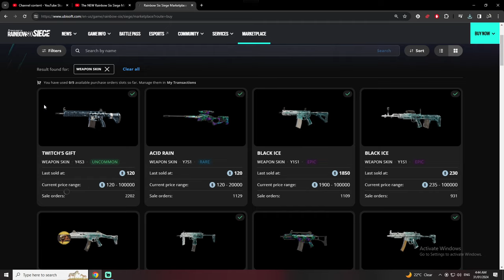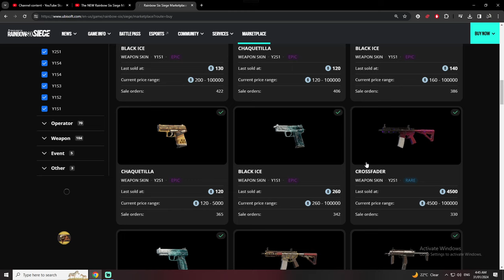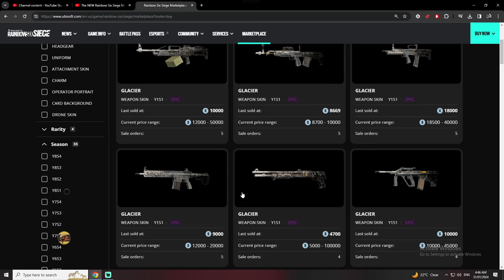Rainbow Six Siege -Marketplace is Out SHOWING THE OG SKINS THATS AVAILABLE FOR SELL ON UBISOFT SITE